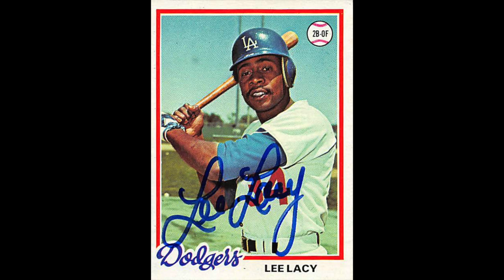Lee Lacy 3! True North with Bill North and Mark Mancini: Episode 20!